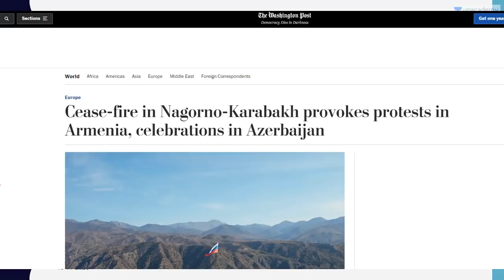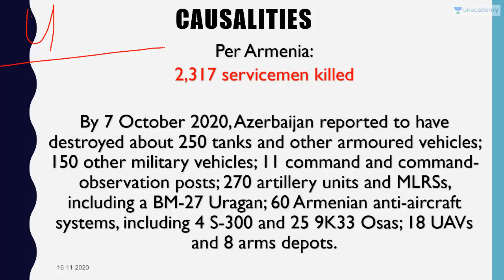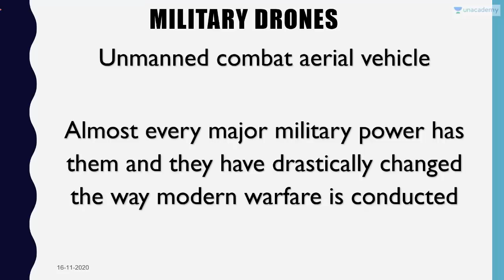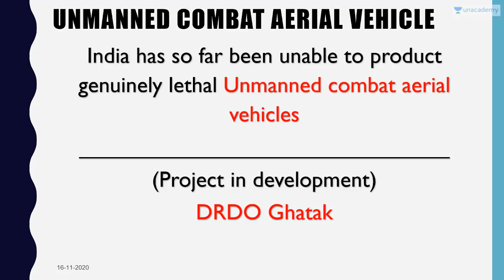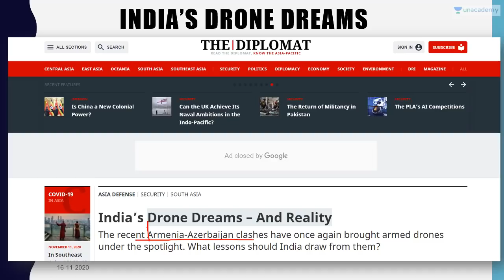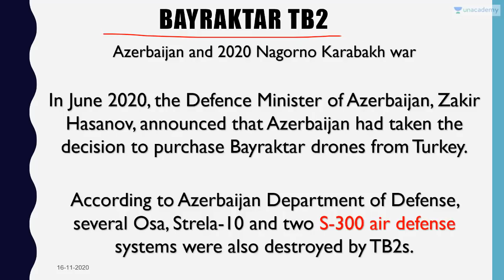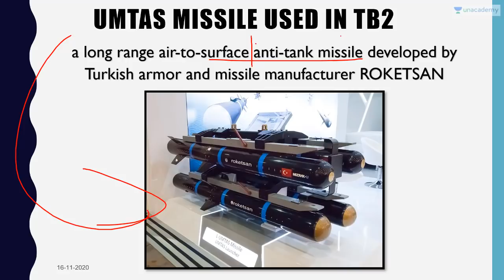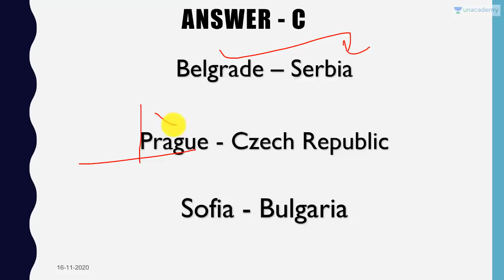Turkish Drones pose a Danger for Armenia and India Current Affairs 2020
In this video lecture, Prashant Dhawan brings you "Turkish Drones pose a Danger for Armenia and India"

Unacademy Subscription Benefits:

1. Learn from your favourite teacher
2. Dedicated DOUBT sessions
3. One Subscription, Unlimited Access
4. Real-time interaction with Teachers
5. You can ask doubts in the live class
6. Limited students
7. Download the videos & watch offline